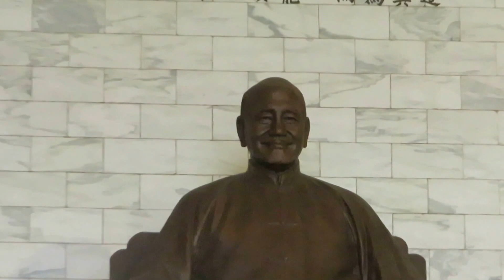เจียงไคเช็ค 蒋介石 @ National Taiwan Democracy Memorial Hall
国立台湾民主纪念馆  Zhongzheng District of Taipei City @ Republic of Taiwan สร้าง ปี 1873  พื้นที่12,812 ไร่ ตัวตึกสีขาวสี่ด้าน ขนาดใหญ่ หลังคาปูกระเบื้องสีฟ้า ผนังทำด้วยหินอ่อน สนามหญ้าสวนดอกไม้เป็น(3) สีเดียวกับธงชาติไต้หวัน ตัวแทนท้องฟ้า พระอาทิตย์และชีวิตเลือดเนื้อที่สูญเสียไป เป็นสัญลักษณ์แห่งอิสรภาพ ความเสมอภาคและภราดรภาพ มีรูปปั้นโลหะสัมฤทธิ์ของเจียงไคเชค และทหารเดินผลัดเปลี่ยนเวร จัดแสดงประวัติของเจียงไคเช็ค และพัฒนาการของสาธาณรัฐไต้หวันที่มีชนพื้นเมืองอยู่มาแต่เดิม